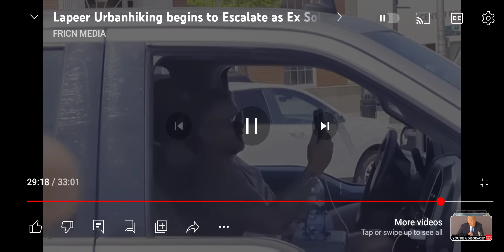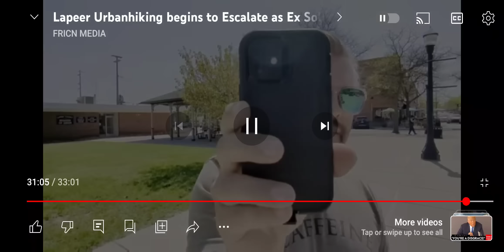Veteran Gets Butthurt Over 1st Amendment Rights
This POS just doesn't get it.